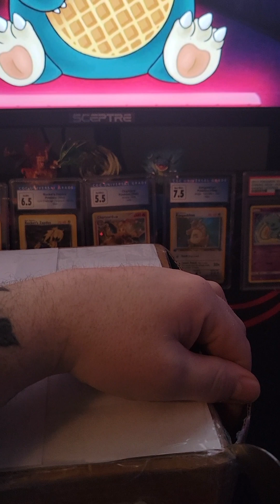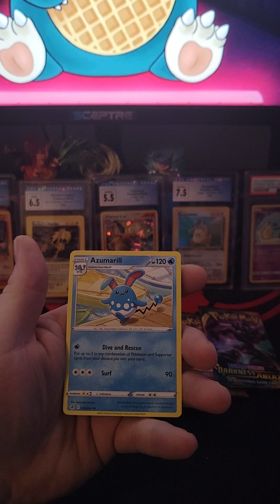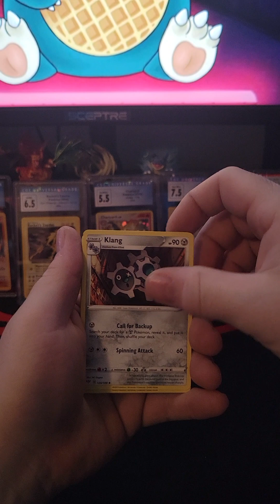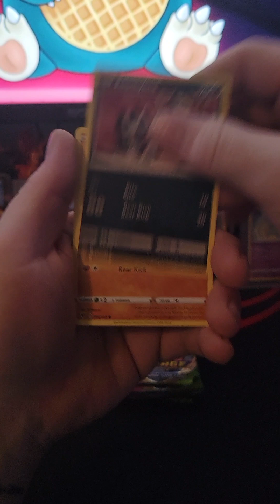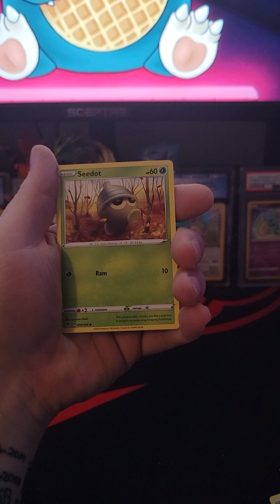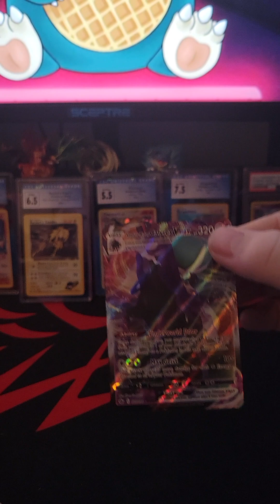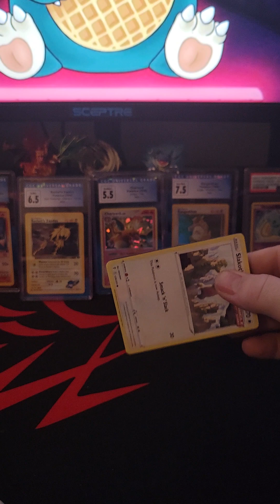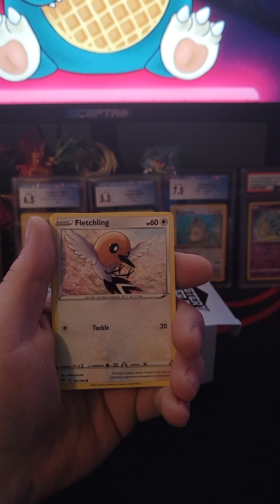$250 Pokemon Mystery Box!!!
Let Me know what you think of the video and if i should Do another mystery box like this??